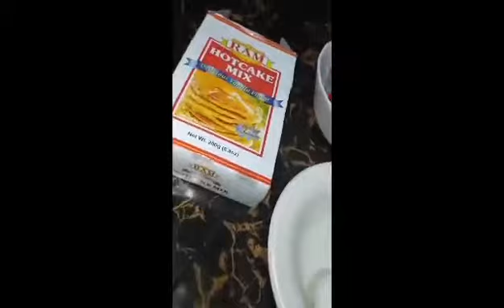Homemade | Corndog Bites | Cookerist TV ♥️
Hi cookeristas! Let's now make this delicious and easy to cook Corndog bites.

Ingredients:

1 pack pancake mix
Hotdog (any brand will do)
1 medium sized egg
Water